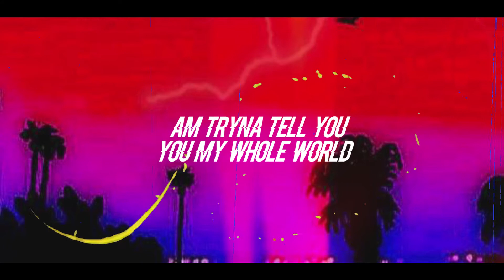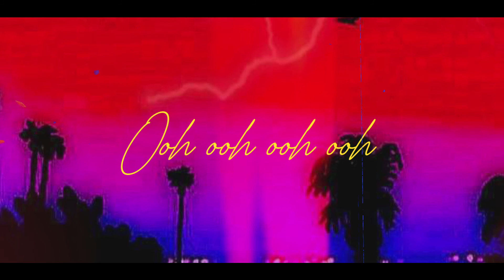California Dreaming - (Lyric Video)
Venus 🚀💎
dropping 11.11.21